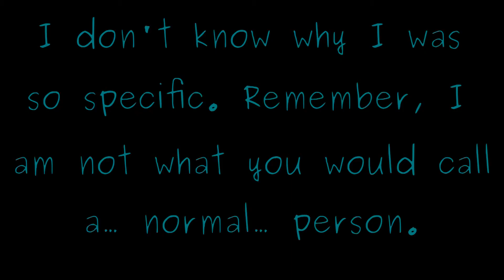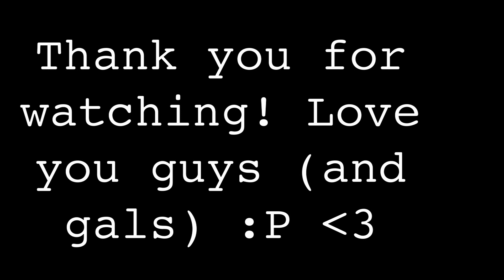Things have changed, my friend.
I pretty much say it all up there ^^^  Sorry about how.. abnormal.. I am.